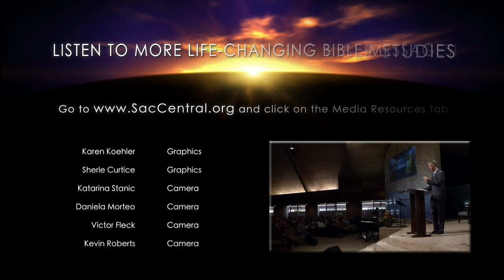"A Royal Priesthood" by Tim Jones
It is clear from reading the Bible that God desires to take the Christian and make them like Jesus in character, but how many truly enjoy the process? How does God intend to bring about this change, and what is our response to that work He wants to do? Find out in the exciting message by guest presenter, evangelist Tim Jones.